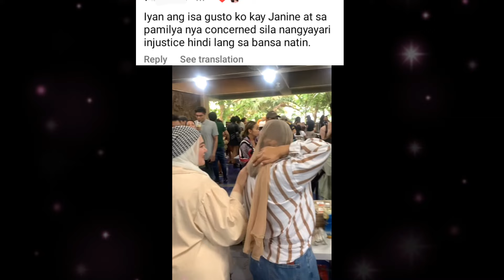JANINE GUTIERREZ HINANGAAN SA PAKIKIISA PARA SA PALESTINE!